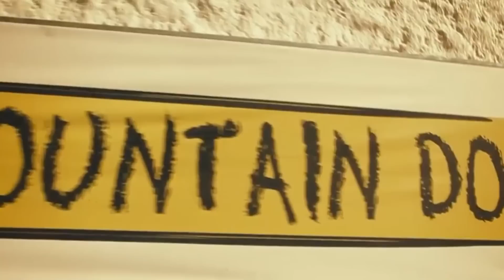Treinos de Força? E como mudar a minha passada? O Enzo explica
Neste vídeo de dicas, o Enzo Amato te ensina a como inserir treinos de força no seu planejamento para uma melhor performance. E ainda te dá uma fórmula para você melhorar a técnica de corrida, pisando com o médio pé e evitando os prejuízos do impacto da corrida